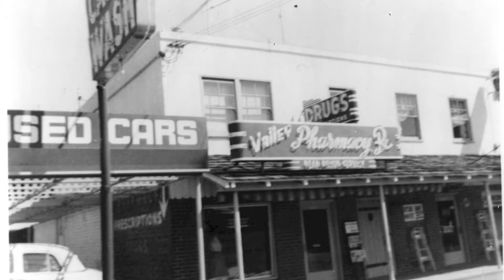Theodore "Ted" Murphey, 11-29-1976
Ted Murphey opened Murphey's Valley Prescription Pharmacy in downtown Lafayette in 1947. He and his wife Linda lived above the store. They describe their business and also many of the other businesses in the community, giving a picture of the commercial side of Lafayette in that era.